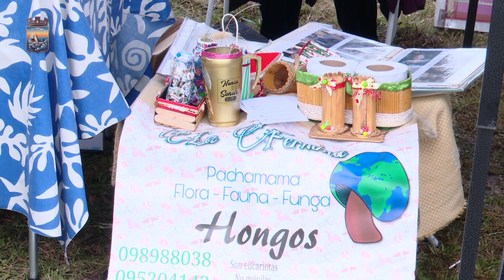Alcalde destacó compromiso vecinal para la Fiesta del Guayabo